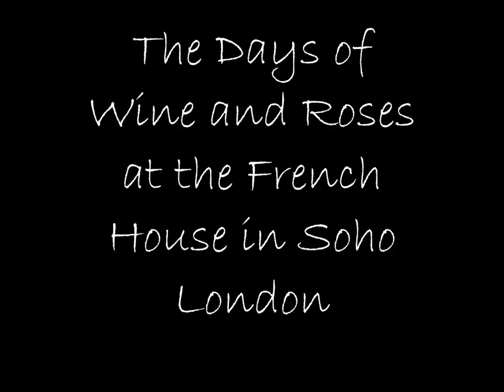The French House Soho London. The Days of Wine and Roses.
A montage of photographs taken at the French House in Dean Street Soho London in 2008.

The Days of Wine and Roses !   -  Henry Mancini

Copyright : Lee Constable